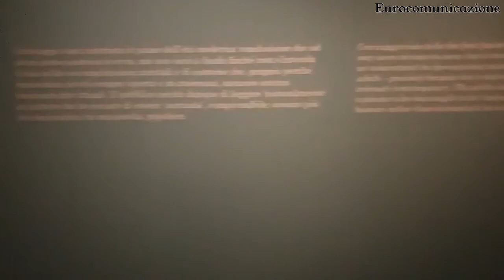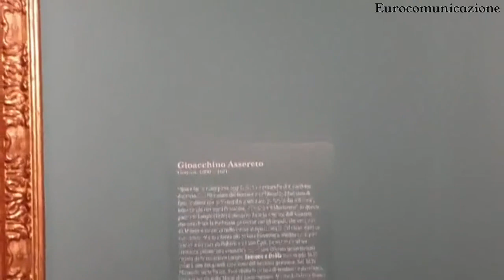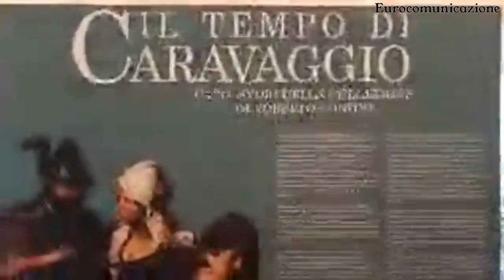Il tempo di Caravaggio. Capolavori della collezione di Roberto Longhi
L’esposizione è dedicata alla raccolta dei dipinti caravaggeschi del grande storico dell’arte e collezionista Roberto Longhi. Tra le opere,il famoso Ragazzo morso da un ramarro del Caravaggio e oltre quaranta dipinti degli artisti che nel secolo XVII hanno subito in varia misura l’influsso dalla sua rivoluzione figurativa